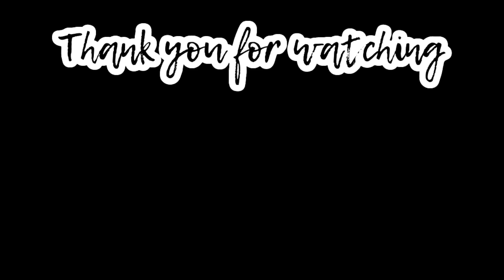Art Break #2 Gel Printing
Let's take a break from daily duties for a few minutes.

SUPPLIES
5x7 Gel Press Plate
2" Master's Touch Foam Brayer
6x8 Joggles Acrylic Stamp mount

[Paint]
Liquitex Basics - Bronze Yellow
Liquitex Basics - Green Gray
Golden - Iridescent Bronze(Fine)
Blick - Matte white

HAPPY MAIL
Jackie Jimerson
Flossmoor, IL 60422